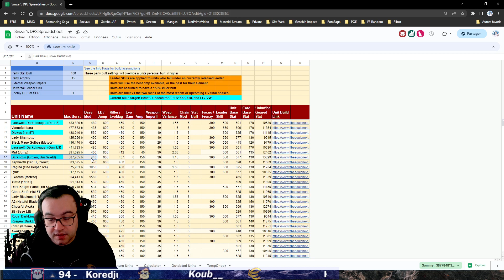[FFBE GL Version] GARANTIR L'OBTENTION DES SPELLS DE DARK RAIN (CROWN)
Merci à @Sinzar pour cette strat !

Hésitez pas :
    vidéos !